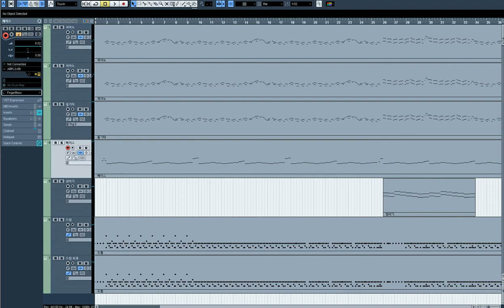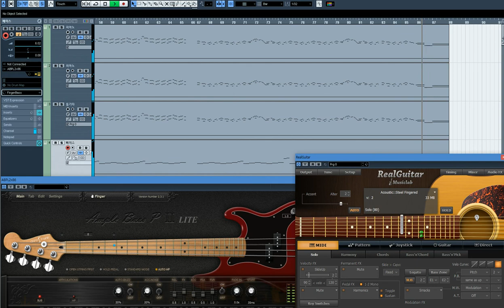[청음,MR제작]Kinetic Flow (키네틱 플로우) - 몽환의 숲